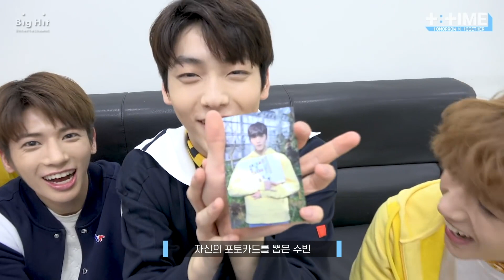Soobin HD Editing Clips #1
no need to give credit, just don't steal the comp as your own. happy editing (or viewing)!